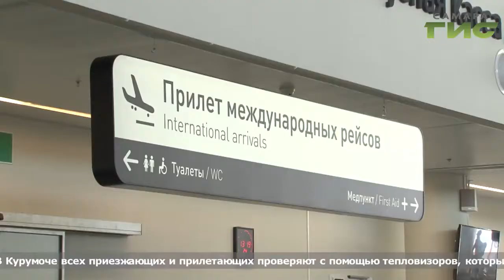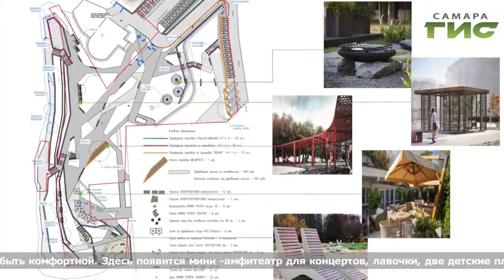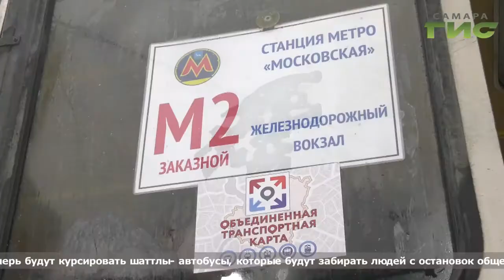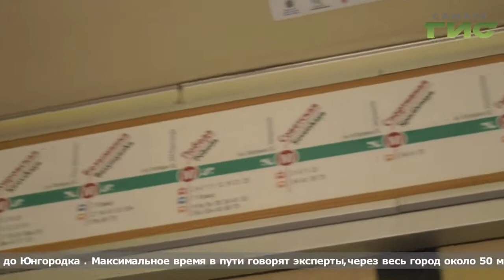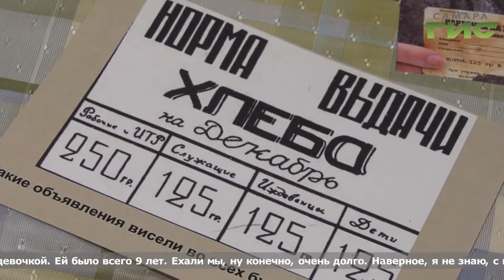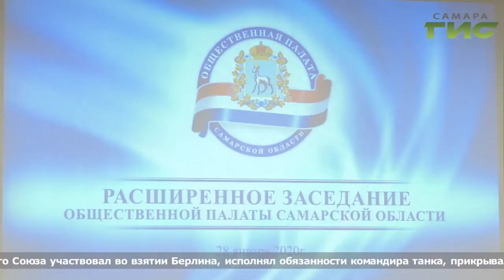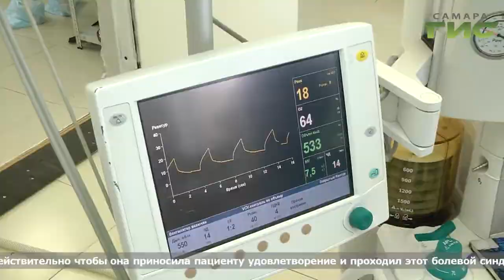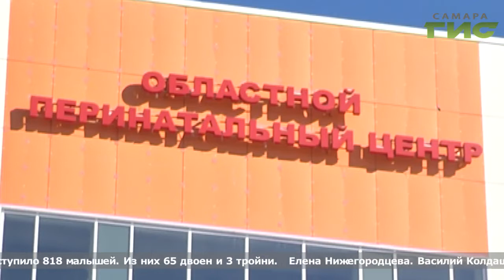"События" (Неделя в Самаре) от 01.02.2020